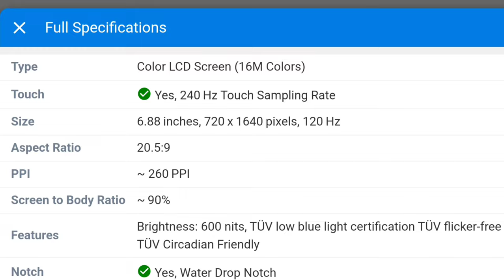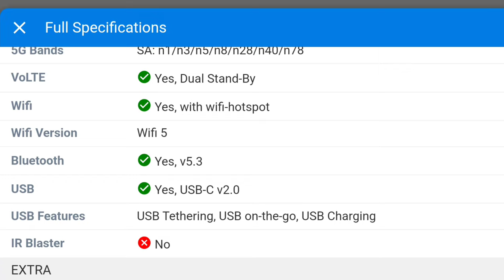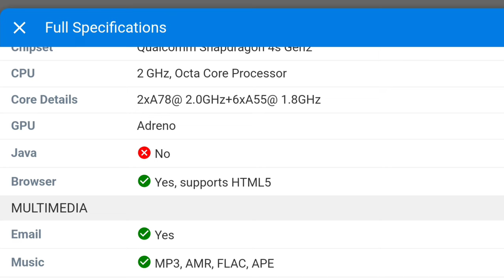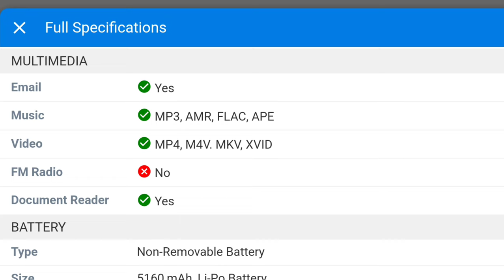Xiaomi Redmi A4 5G price in India starts from ₹8,499 fullspecification by vmatul @techbande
Full Specifications
General
Model Redmi A4
In The Box Handset, Adapter, USB Type-C Cable, Sim Eject Tool, Quick Start Guide, Warranty Card
Design
Colors Starry black, Sparkle Purple
Display
Type Color LCD Screen (16M Colors)
Features Brightness: 600 nits, TÜV low blue light certification TÜV flicker-free certification TÜV Circadian Friendly
Notch Yes, Water Drop Notch
Memory
Card Slot Yes, upto 1 TB
Connectivity
GPRS Yes
EDGE Yes
3G Yes
4G Yes
5G Yes
5G Bands SA: n1/n3/n5/n8/n28/n40/n78
Wifi Version Wifi 5
IR Blaster No
Extra
GPS Yes, with GPS, AGPS, Glonass, Beidou
Fingerprint Sensor Yes, Side
Face Unlock Yes
Sensors Accelerometer, Compass
3.5mm Headphone Jack Yes
Extra Features Mono Speaker, Single Mic, LPDDR4x RAM, How Many Years of OS+ Security Updates Support: 2+4
Camera
Rear Camera 50 MP ƒ/1.8 (Wide Angle)
5P
Auto Focus Yes
Features HDR, 10x Zoom with Steering UI
Video Recording 1080p @ 30 fps FHD
Flash Yes, LED
Front Camera 5 MP ƒ/2.2
Front Video Recording 1080p @ 30 fps FHD
Technical
OS Android v14
Chipset Qualcomm Snapdragon 4s Gen2
CPU 2 GHz, Octa Core Processor
Core Details 2xA78@ 2.0GHz+6xA55@ 1.8GHz
GPU Adreno
Java No
Browser Yes, supports HTML5
Multimedia
Email Yes
Music MP3, AMR, FLAC, APE
Video MP4, M4V. MKV, XVID
Battery
Fast Charging Yes, 18W Fast Charging'@techbande'

sakte hai.